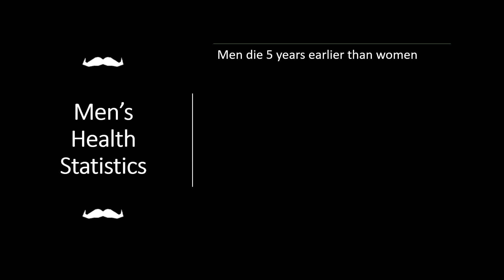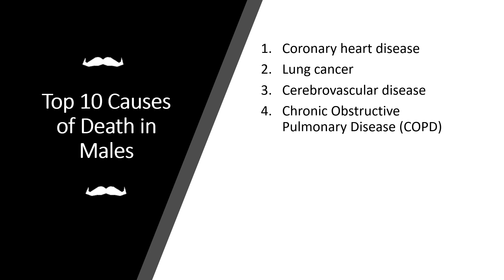Movember 2021: In conversation with Olympic Boxer Harry Garside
St Vincent's proudly supports Movember Foundation Australia in an effort to help address some of the major health issues that affect our fathers, partners, sons, nephews, colleagues and mates.

We sat down with champion boxer Harry Garside, who shares his story and insights.